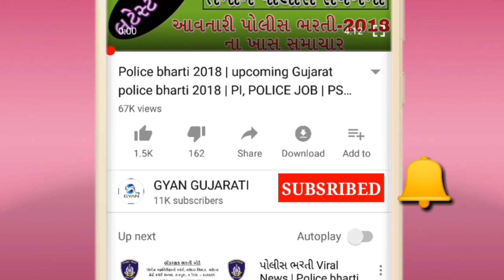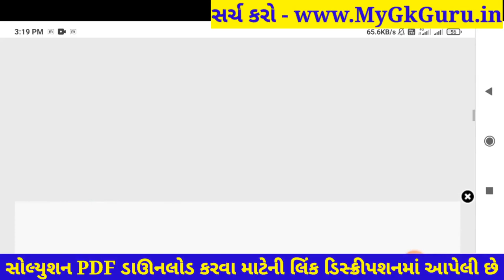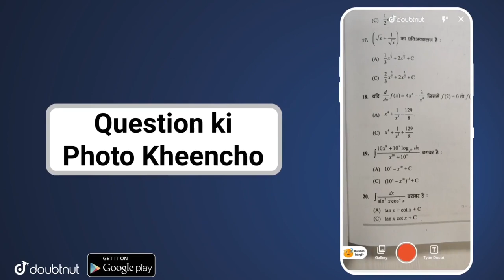💥 STD 11 Nidan Kasoti Gujarati, STD 11 Gujarati Paper Solution 2021, Nidan Kasoti STD 11 Gujarati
STD 11 Nidan Kasoti Gujarati, STD 11 Gujarati Paper Solution 2021, Nidan Kasoti STD 11 Gujarati. STD 11 Nidan Kasoti Gujarati Solution.

More Features :
1) Saari important books milengi solved video solutions ke saath
2) Previous year papers, Important PDFs, Question Bank
3) Crash Course, Mock Tests, Quiz
4) India's biggest student's community
& much more

3 Crore se zyada bachho ka bharosa!!"

in this video I am providing complete Pratham Nidan Kasoti std 11 Gujarati solution 2021. Gujarati ekam kasoti solution March 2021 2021.